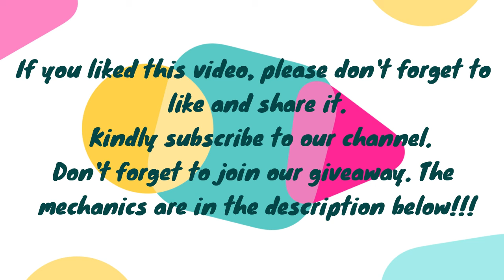Double B-Day Celebration @ Kuya Jeremy's House + Jordan Giveaway - Vlogs#31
Noong panahon na walang pandemic kaya nakakamiss bumalik sa normal na buhay!!!This video last September 2019.
Funny and entertaining way of double celebration!!!

2. Like this video.
3. Comment where are you from.